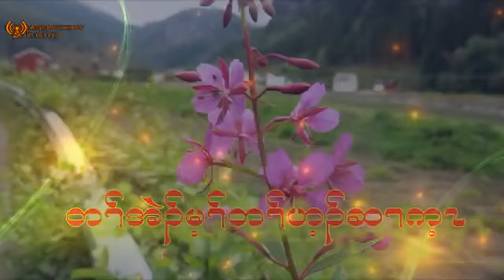Karen song love 1